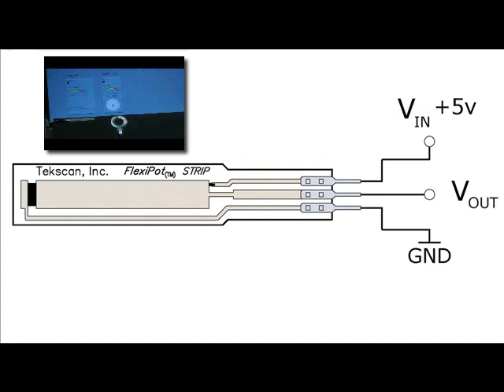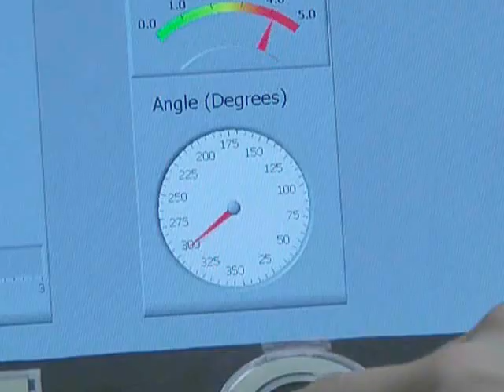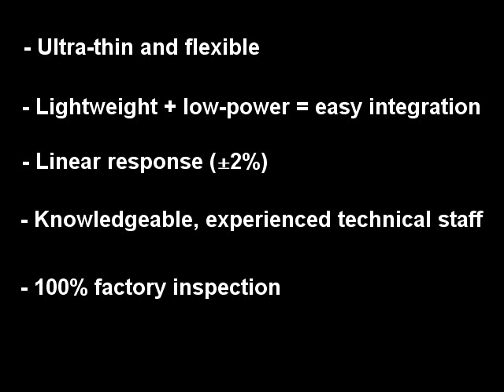FlexiPot™: Thin & Flexible Position Sensors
The best user interface, whether in consumer electronics or industrial controls, contains sensors that cause minimal interference, meaning the user may not even know they are there. FlexiPot, by Tekscan, is a membrane potentiometer with a flexible, ultra-thin, lightweight profile.